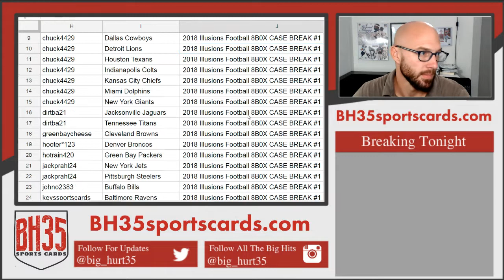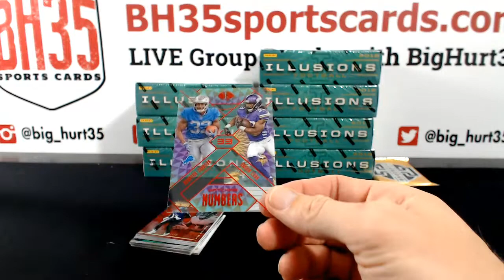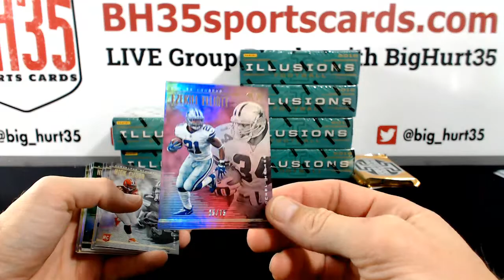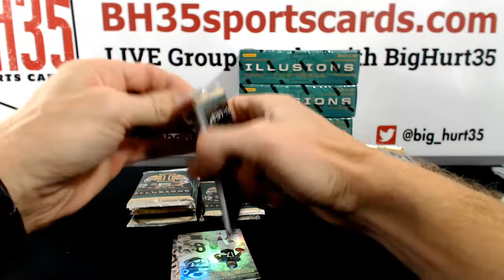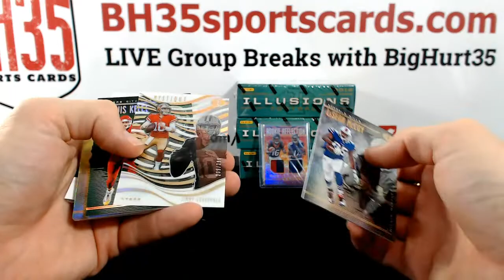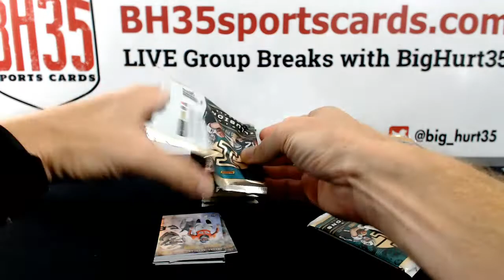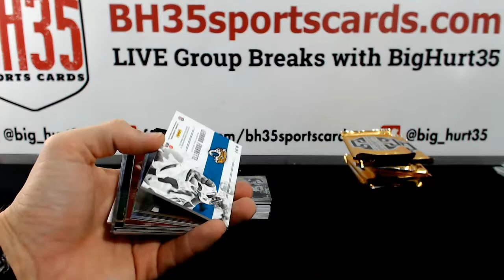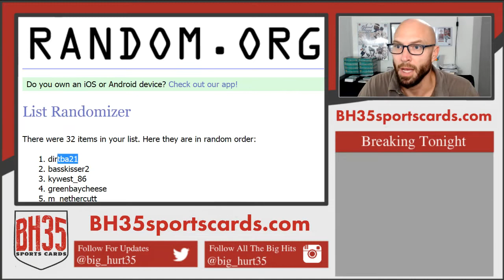2018 Illusions Football 8 Box Case Break #1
From eBay ended on 10/11/2018